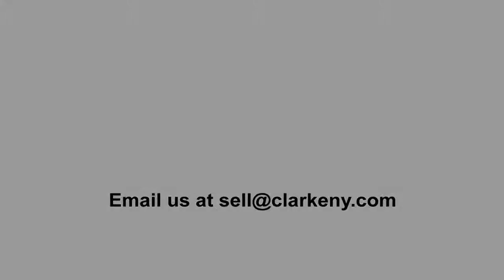Marble Top Commodes | Continental Commodes | Antique Furniture| Clarke Auction Gallery